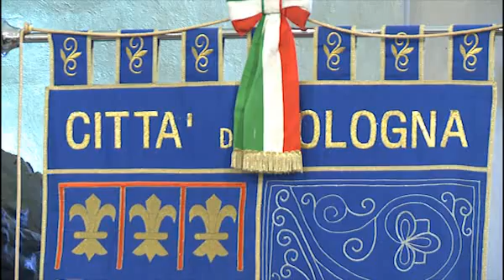Il Presidente Napolitano a Palazzo d'Accursio.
Il Presidente della Repubblica, Giorgio Napolitano, martedì 31 gennaio 2012 ha incontrato a Palazzo d'Accursio le giunte e i consigli di Regione Emilia-Romagna, Provincia di Bologna, Comune di Bologna e i Presidenti dei Quartieri.